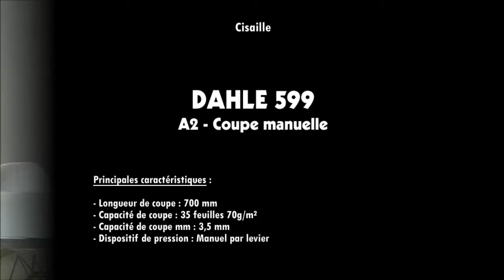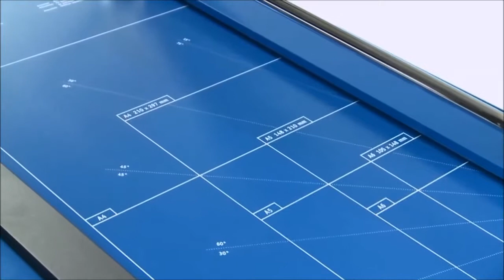Cisaille professionnelle A2 DAHLE 599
Venez découvrir dès maintenant, notre large gamme de cisailles DAHLE A2 sur notre site Pro-Cisailles

Pour tous vos travaux de coupe, découvrez la cisaille papier A2 DAHLE 599 : la cisaille A2 Grand format robuste et efficace !

Cisaille DAHLE 599 A2 : efficace pour la découpe de matériaux difficiles, indispensable pour vos  travaux simples comme pour vos applications plus professionnelles

Caractéristiques techniques de la cisaille DAHLE 599 :
- Longueur de coupe mm : 700 mm
- Longueur de coupe DIN : A2
- Capacité de coupe : 35 feuilles 70 g/m²
- Capacité de coupe mm : 3,5 mm
- Type de coupe : Manuelle
- Dispositif de pression : Manuel par levier